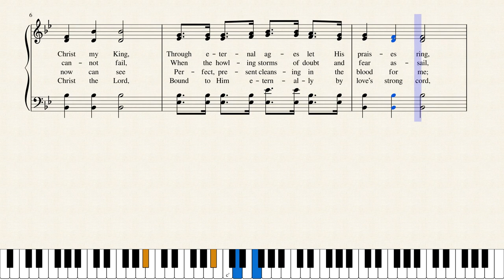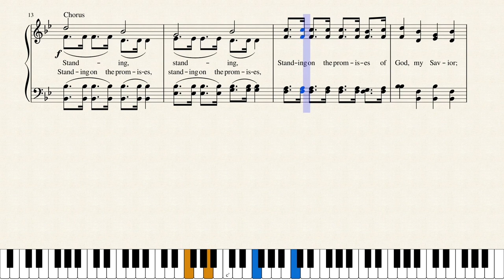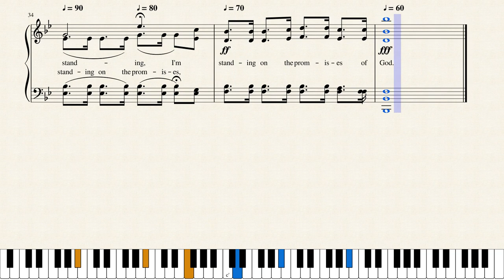Standing on the Promises (PROMISES) by R. Kelso Carter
Written and composed by Russel Carter in 1886, this popular hymn is published in 395 hymnals. Russell Kelso Carter (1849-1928) was a star athlete of a military academy and an excellent student academically, who went on to be a successful teacher and coach. He then spent several years as an ordained Methodist minister, after which he went to medical school. He spent the last of his professional years as a doctor of medicine. Carter was also a musician and songwriter. In 1886, he co-edited Songs of Perfect Lovewith John Sweney (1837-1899), who wrote the music for such beloved songs as Beulah Land and Fill Me Now. This hymnbook included Carter’s most famous hymn, Standing on the Promises.

Although Carter was a professed Christian most of his life, it wasn’t until a crisis with his natural heart that he began to understand the reality and power of Bible promises. At age 30, his health was in critical condition and the physicians could do no more for him. Carter turned to God for help and healing. He knelt and made a promise that healing or no, his life was finally and forever, fully consecrated to the service of the Lord. It was from that moment that the written Word of God became alive to Carter. He began to stand upon the promises of healing, determining to believe no matter what his physical condition, no matter how he felt. Over the course of the next several months his strength returned, and his heart was completely healed! Carter lived another healthy 49 years. The hymn Carter had written several years before his healing miracle became more than words and music to him. Standing on the Promises became an integral part of his life.